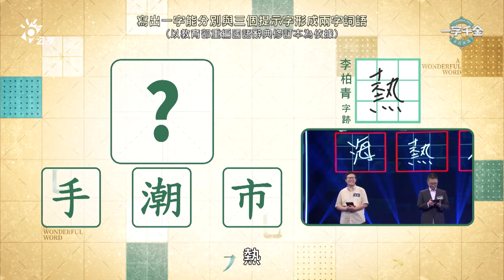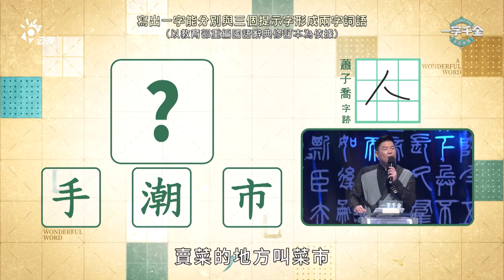就連文字工作者也會全部答錯 比賽太緊張反而淘汰者答對了｜2023新季 一字千金筆武大匯 ｜公視+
🔴公視+完整版線上看  (每週日中午12點上映)

▋來賓
曾國榕(字型設計之星)
劉獻隆(臺灣道路體字型設計師)
李柏青(推理歷史作家)
謝知橋(新詩作家)
蕭子喬(關鍵字達人)
采郁(循聲入座樂評)
吳心予(科技雜誌編輯)
蠟筆哥哥(童書繪本作家)

▋單集介紹:文字魔術師
公視出品的好戲「天橋上的魔術師」有一句台詞：世界上最厲害的魔術，就是把人的煩惱藏起來，把已經消失的東西變回來。但世界上，唯一有這個的魔法的就是文字。透過文字的描寫，逝去的過往變得歷歷在目，而閱讀文字的快樂，也能把煩惱拋到九霄雲外。這回，節目特邀八位擅長運用文字施展魔法的魔術前來文字的殿堂，與觀眾分享他們所感受到的文字魅力，同時，也要考驗他們，是否能夠順利度過文字的重重關卡。

▋播出資訊
公視+ 網路首播：7/2起 每週日中午12點
公視主頻播出時間 : 7/2 起 每週日 20:00 播出
公視三台播出時間 : 7/8 起 每週六 19:00 播出